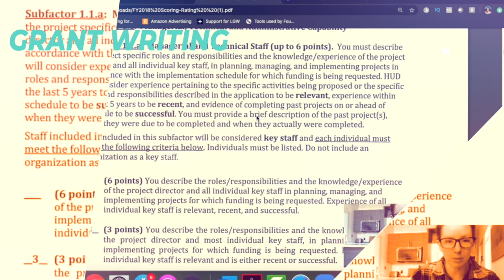Realistically, How Many Clients Can You Take On As a Grant Writing Freelancer? 🤔 📆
We've talked a lot about this question in our grant writing community: how many clients can you reasonably take on? 👥

The answer is dependent on whether you are side hustling or working as a grant writer full time. What other responsibilities are pulling you in different directions? ↕️

Different grants require different amounts of time and brainpower. 🧠  Maybe you're churning out smaller foundation grants at a faster pace, but that doesn't mean that you need to take on more clients. 🤯  Context switching, or the cost that it takes to reorganize and prepare to move from one task or the other, is detrimental to our productivity. Time blocking enables us to steer away from the energetic whirlwind 😵‍💫  of bouncing back and forth between tasks.

We want to find high-quality clients that we can grow with. 🌱  Our sweet spot is about 3-5 clients. We want to nurture and serve the kinds of clients that will propel us forward into more grant writing opportunities. 📝

Like audiobooks and podcasts? Listen 🎧 to Meredith’s book, “How to Write a Grant: Become a Grant Writing Unicorn” for free

Time Stamps:
0:00 Addressing an Important Community Question!
0:37 Are You Working As a Part-Time or Full-Time Grant Writer?
2:15 The Cost of Context Switching
3:10 Stay Profitable by Growing With Great Clients
5:01 The 80/20 Rule